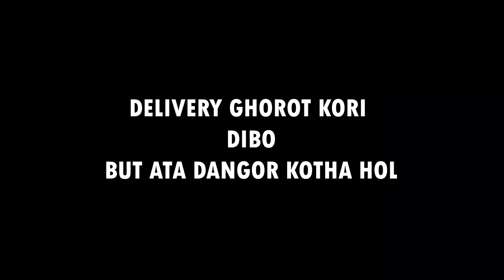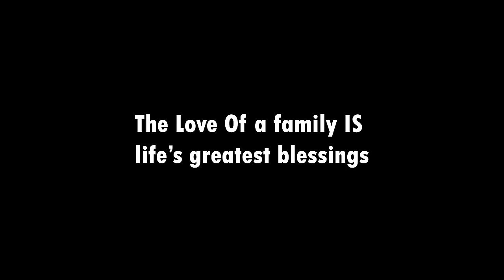Darshana কান্দি ভাগি পৰিলে 😔 দেউতাকৰ মৃত্যুত Ma আৰু Family অৱস্থা বহুত দুখ লগা 🙏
Google Map : Assam Discount Hub